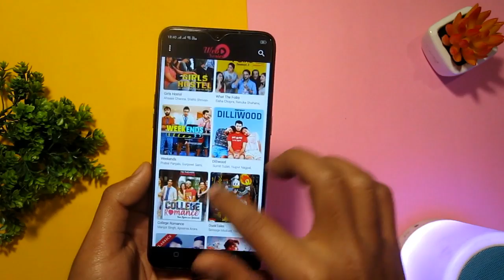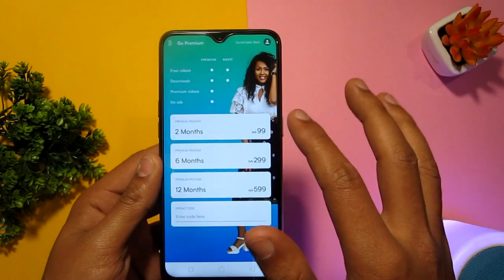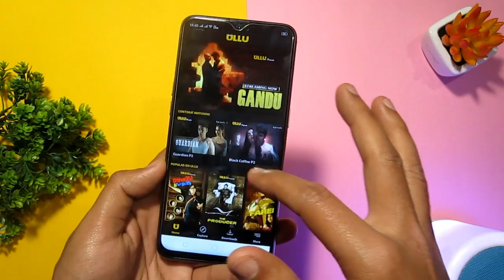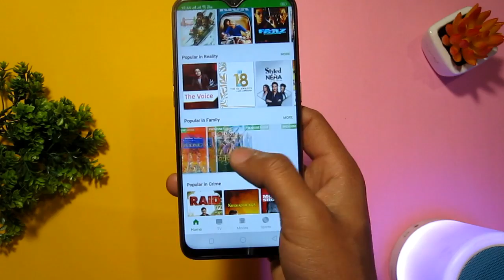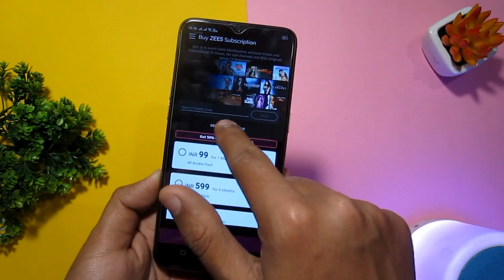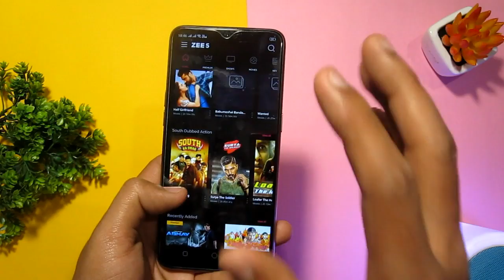Top Free Web Series Application: Download and Watch Best Web-Series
This Video is all About Top Web series application that you can download for free, and start watching best web-series. Web-series are getting very popular in India, and Indian producers and new artists are coming with some cool and interesting online contents to Watch. So, here we are coming with Best free web series app that can give you an immersive level of entertainment. Here is the list of Top 5 Web series app download.